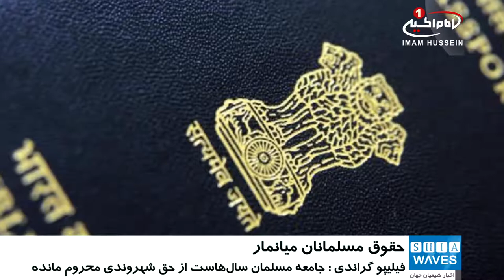لزوم اعطای حق شهروندی به مسلمانان روهینگیای میانمار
رئیس آژانس پناهندگان سازمان_ملل اعلام کرد که میانمار باید به اقلیت‌ مسلمان روهنگیایی، حق شهروندی اعطا نموده و آنها را شهروندان رسمی میانمار بداند.

«فیلیپو گراندی» کمیسیونر عالی پناهندگان سازمان ملل در این سفر رسمی به میانمار در جنوب‌شرق آسیا با ساکنان شهرهای «سیتوه» و «مانگداو» در ایالت راخین میانمار که محل اقامت جمعیت مسلمانان روهینگیاست،‌ دیدار کرد.

او همچنین با آنگ سان سوچی، رهبر دوفاکتوی میانمار هم دیدار و گفت‌وگو داشت.

فیلیپو «گراندی» درباره اهداف سفرش به خبرنگاران گفت: مهم است که روی اعطای حق شهروندی به این جامعه مسلمان که سال‌هاست از حق شهروندی محروم مانده‌اند، کار کنیم.

دولت میانمار حدود یک میلیون روهینگایی را مهاجر غیر قانونی از بنگلادش می‌داند و به آنها حق شهروندی نمی‌دهد؛ این در حالی است که خانواده های روهنگیایی نسل هاست در آنجا زندگی می‌کنند. کمیسیونر عالی پناهندگان سازمان ملل همچنین گفت، سرمایگذاری بیشتر در این منطقه لازم است.

او افزود: اینجا یکی از فقیر ترین ایالات میانمار است و نیاز فوری برای توسعه سرمایه‌گذاری که باید دو گروه باشد، وجود دارد.

ایالت راخین در غرب میانمار از زمان پایان حکومت «خونتا» شاهد بدترین نوع خشونت های مذهبی در این کشور عمدتا بودایی نشین بوده است. از سال ۲۰۱۲ صدها مسلمان روهنگیایی جان خود را از دست داده و بیش از ۱۴۰ هزار تن بی‌خانمان شدند.